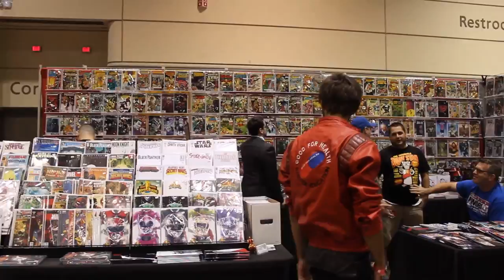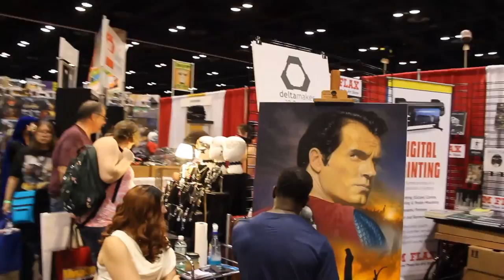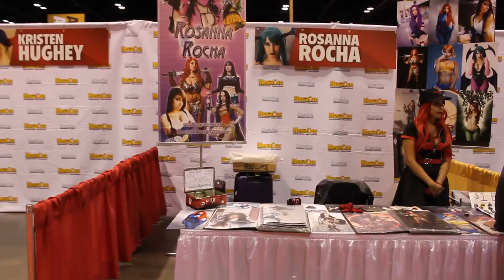MegaCon 2016 Walkthrough Tour - Comic Book and Entertainment Convention - Orlando, Florida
Here's a linear walkthrough of MegaCon 2016 that was hosted at the Orange County Convention Center in Orlando, Florida on May 26-29, 2016. This video was filmed on the 27th.

Overall the show wasn't so great in my opinion (I'm mostly looking for older comics though). I only went on Thursday and Friday, and it wasn't too packed, but there was some aisle-clogging which was surprising considering how big the aisles were. There were tons of non-comic related booths and businesses set up (after aisle 600, I didn't film as much because the booth quality went down and there were hardly any comics). The convention center was really cold and freezing air was constantly blowing. On the plus side, I did manage to pick up some decent Golden Age books from East Coast dealers that I don't see as often. Stan Lee was in attendance again, growing nearer to his final convention appearance.

There was a lot of high quality vintage material at the show, but many dealers had prices 50-100% above market value. Tons of costumes/cosplay at this convention, but I didn't capture much of them.

This video is a linear progression through the aisles starting with the first one.

I'd recommend using the "L" key to skip ahead until you want to stop.

I'm going to post a picture slide show video of the convention as well that will show many comic booth pictures in detail. Enjoy!